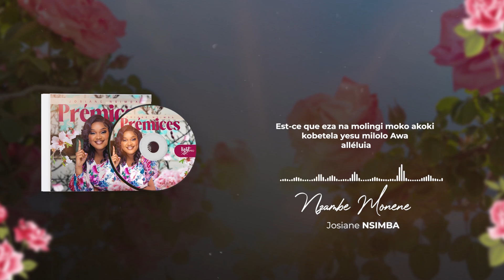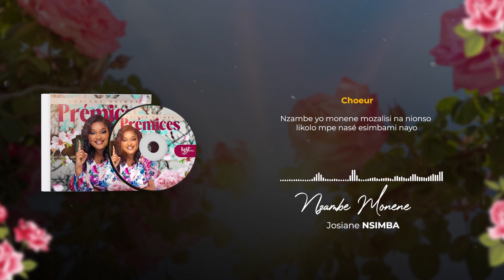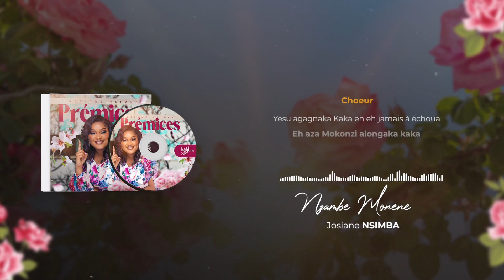Josiane Nsimba - NZAMBE MONENE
... CREDITS.

Auteure compositrice  : Josiane Nsimba
Arrangement musical : Yvon Ekutu, Jérémie Nkongolo
Lead vocal : Josiane Nsimba, Dieu Merci muanza
Batterie : William Sala
Basse : Jérémie Nkongolo
Guitare : Alfred Mayala
Piano : Guy Noël Assana, Hervé Nzambe
percussion :  Africa mbonda
Choeurs : Berthe Yuma, Dieumerci Muanza, Yasmine Nsimba
Prise de son : Richard Kabanga
Mixage : Hervé Nzambe
Mastering : Ibillion (Jonathan Shaw)
Producteur exécutif : Yvon Ekutu
Production : Light Pro Agency

L'album " PRÉMICES " est disponible sur toutes les plateformes de téléchargement en suivant ce lien :